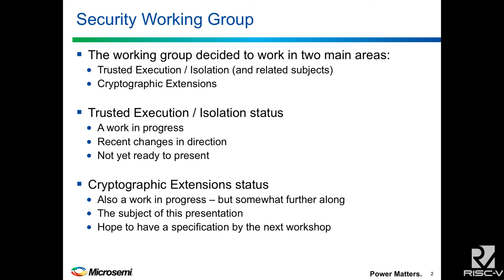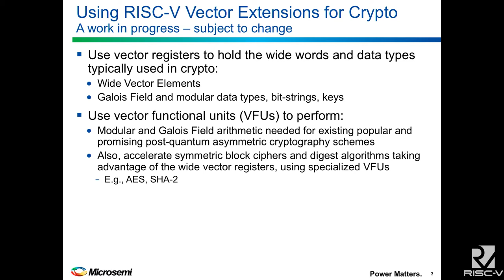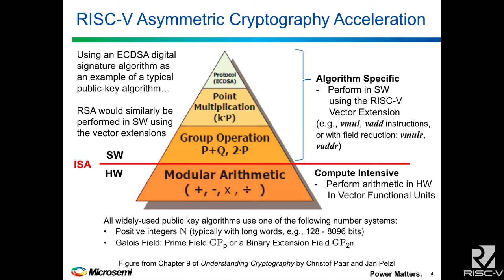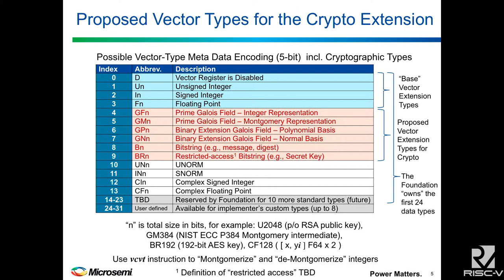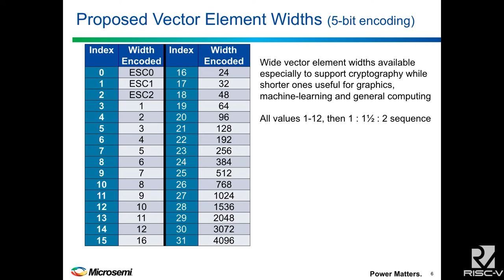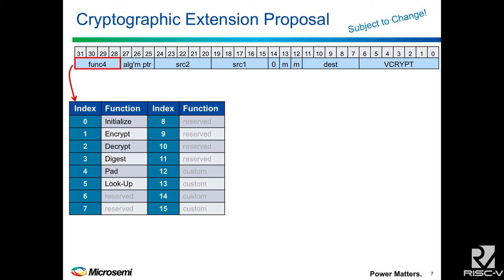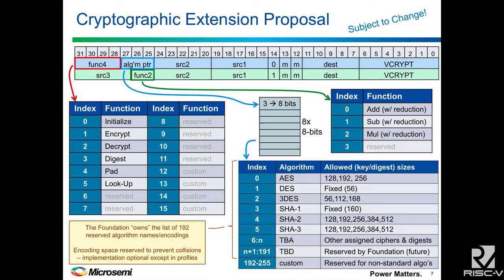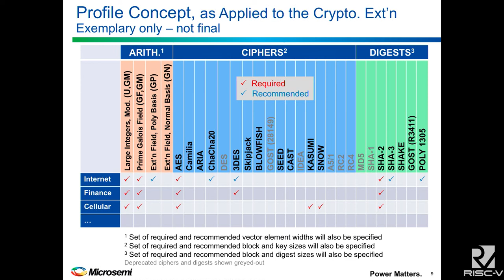Security Task Group Update And RISC V security Extension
Presentation by Richard Newell at Microsemi on November 29, 2017 at the 7th RISC-V Workshop, hosted by Western Digital in Milpitas, California. To view the slides from this session, please